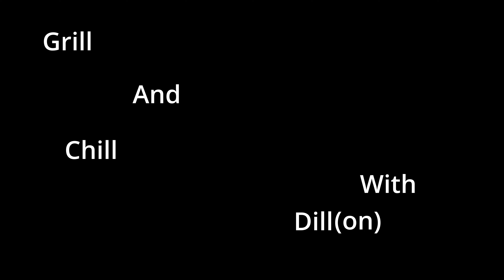May 2nd Notes